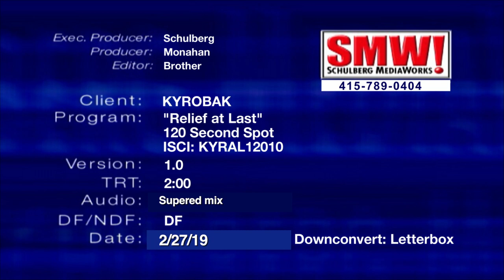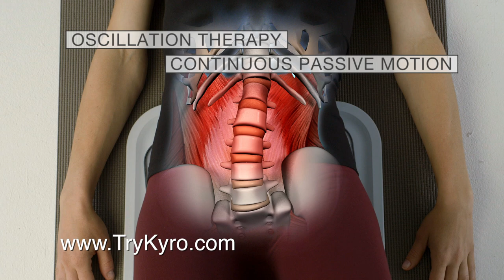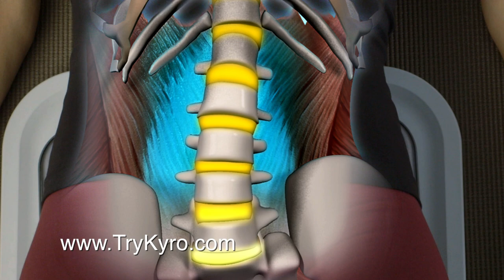Kyroback 120 V5 for Spain Supered mix